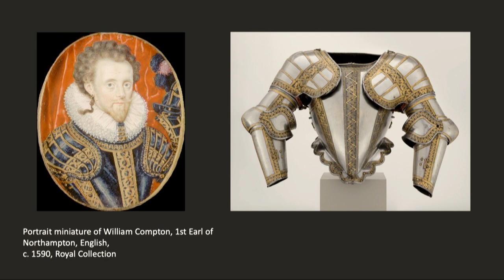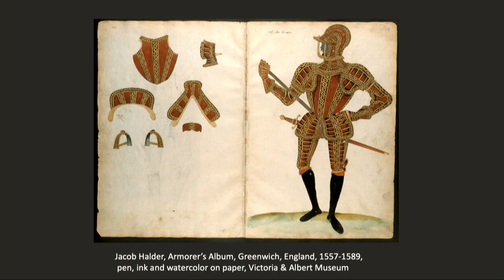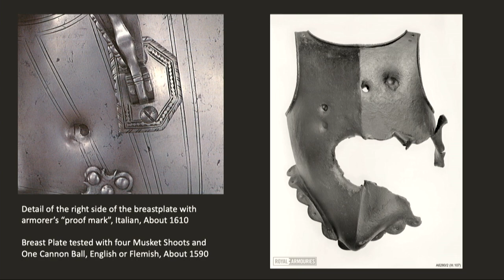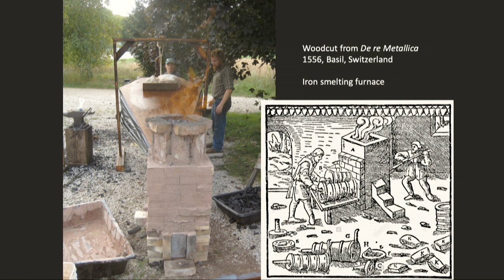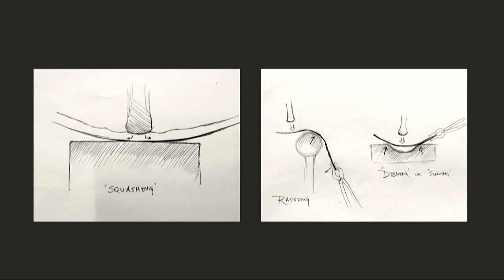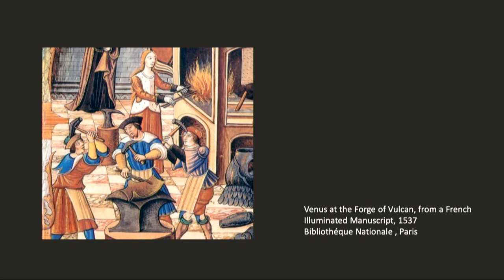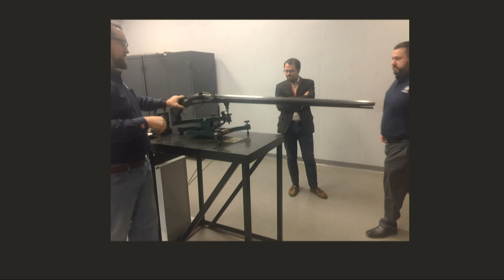Bullets and Steel: Jonathan Tavares and Jeff Wasson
Jeffrey D. Wasson, the armorer who crafted the accurate replica of the Art Institute’s Greenwich armor, and Jonathan Tavares, the Art Institute's associate curator of arms, armor and European decorative arts before 1700, discuss how utilizing experimental archaeology allowed them to uncover the methods used by Renaissance armorers in crafting the bulletproof protection.